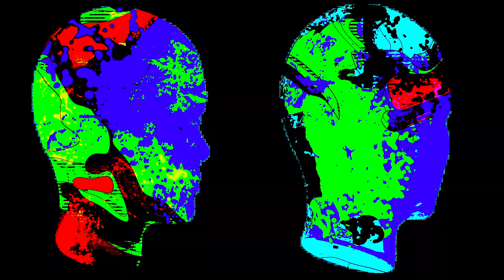WUNDERLAND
'WUNDERLAND' Beat tape by Jorge Gill

Summer 0:00 (feat David Dumanov)
Sex 2:15
Road trip 4:27 (ft Sam Nicholson)
All the time 7:10 (ft Paul Jarvis)
Valhalla 8:45 (ft Ankit Suri, Sam Nicholson)
Spin, spin 11:19 (ft Arron Sans)
Wunderland 13:04  (ft Rory Scott)

Artwork by Meg Wylie
Animation by Peter Gill
Mastered by David Dumanov